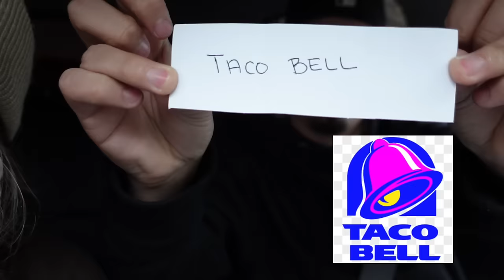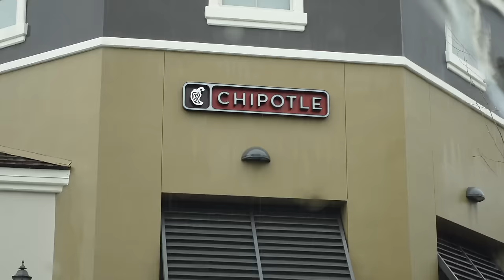24hrs Of Eating Whatever the Last Person Ordered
We let the person ahead of us at every place we randomly choose, to order for us. We eat WHATEVER they eat!